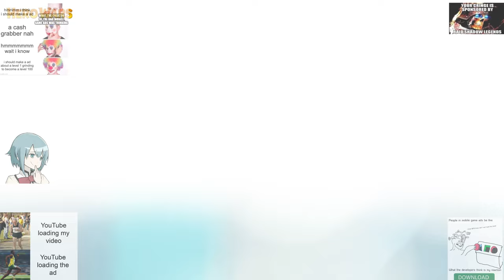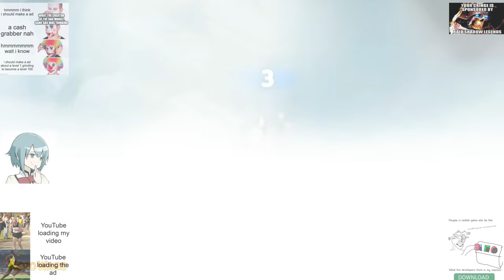HERO WARS AD LORE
So much copyrighted music removed, such hypocrisy. wow. ding ding